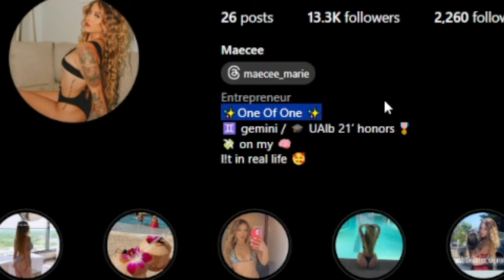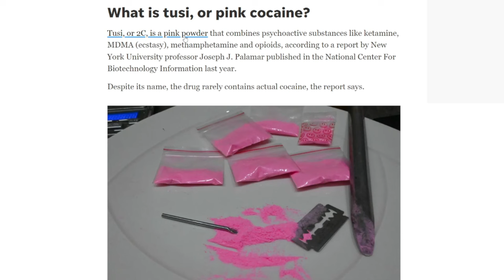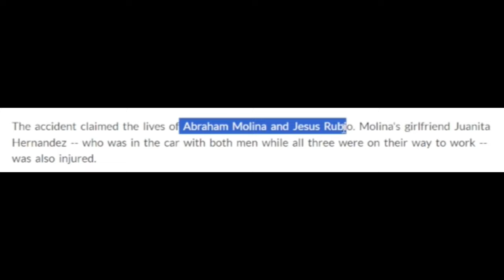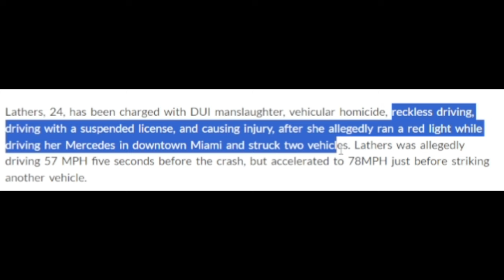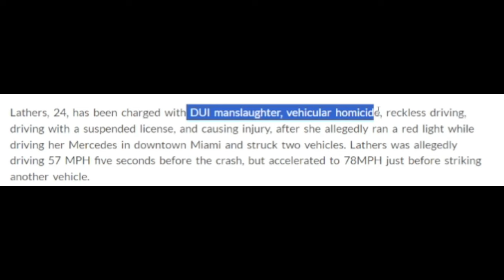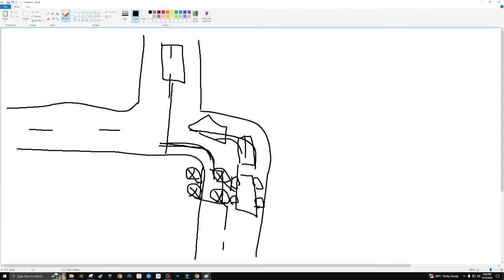Delusional Influencer Just Went Too Far...